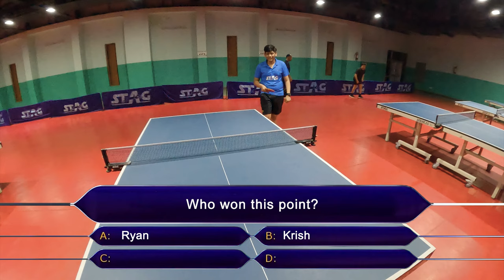Table Tennis Match - Punjab Rank 3 vs Chandigarh Rank 1 | GoPro Table Tennis Player POV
Table Tennis Match between Rank 3 Punjab Table Tennis Player (Ryan Gandhi) vs Rank 1 Chandigarh Table Tennis Player (Krish Gupta). This table tennis first person view video is recorded using GoPro Hero 10 at Sector 23 Table Tennis Hall, Chandigarh (India).

Ryan is 2 times 2nd runner up in Punjab Table Tennis State Rankings and has represented his school 3 times in the Table Tennis National Tournament.

Krish is 3 times Chandigarh State Table Tennis Champion and represented the Table Tennis Chandigarh Team 8 times in Table Tennis Nationals.

In this video, Ryan and Krish have played a table tennis challenge match where if Ryan loses this table tennis game, then he has to pay for Krish's Favourite Food, and if Krish loses this ping pong match, then he has to pay Ryan some cash money. This is one good table tennis funny match you will ever see.

So, if you are wondering how the table tennis game is played at the professional level, this Go Pro Table Tennis Player POV video should be helpful.

Time Stamps:
0:00 - Table Tennis Player Intro
0:36 - Table Tennis Racket Check
0:55 - Table Tennis Training (Forehand to Forehand)
1:36 - Table Tennis Training (Backhand to Backhand)
1:47 - Table Tennis Challenge Rules
2:01 - Table Tennis Toss
2:11 - Table Tennis Match

Ryan's Table Tennis Equipment:
Forehand Rubber- DONIC Coppa Jo Gold
Backhand Rubber- DONIC Coppa Jo Gold
Blade- Butterfly Primorac Carbon TAMCA 5000

Krish's Table Tennis Equipment:
Forehand Rubber- Tibhar Evolution Mx-P
Backhand Rubber- Tibhar Aurus
Blade- Butterfly Primorac Carbon

Video Credits :
Featuring - Ryan Gandhi
Starring - Krish Gupta
Producer & Director - Vishwa Kalra
Editor - Vishwa Kalra

Video Shooting Equipment:
Camera- GoPro Hero 10
Head Mount- AmazonBasics GoPro Head Strap Mount
Tripod- AmazonBasics Tripod